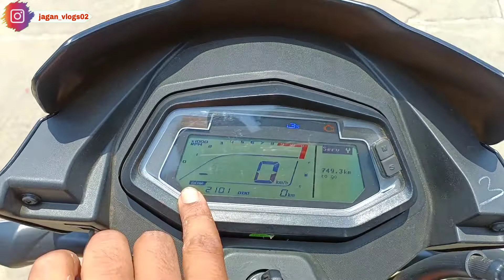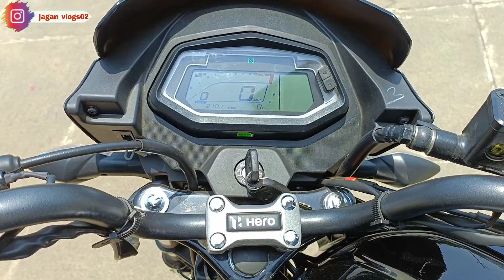2022🔥 New Hero Glamour Xtec 125 Bs6 VS 🔥Glamour BS6 🔥Which Is Best hero glamour xtec new model 2022🔥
JAGAN VLOGS
About  This  Video 👇👇

New Hero Glamour Xtec 125 Bs6 VS Glamour BS6 Which Is Best
dosto is video me mai aapko glamour xtec ki test ride karne me jo laga wahi aapko bataunga jaise
glamour xtec pickup
glamour xtec breaking
glamour xtec features
glamour xtec 125 bs6 2021 full details

JAGAN VLOGS
INDA